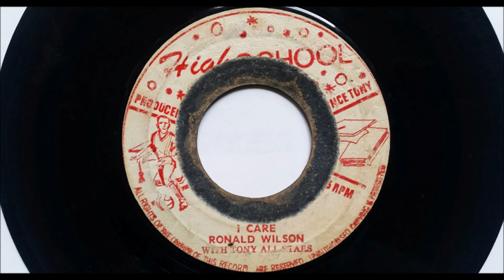I Care Ronald Wilson with Tony All-Stars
Ronald Wilson with Tony All-Stars - I Care. Released in 1972 on the Jamaican High School label. The flipside is Winston Scotland - Buttercup